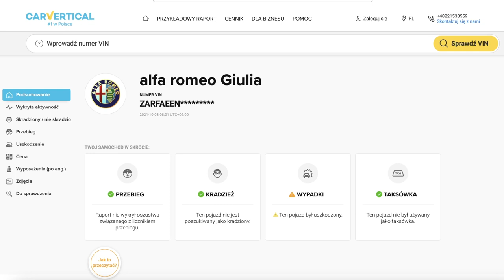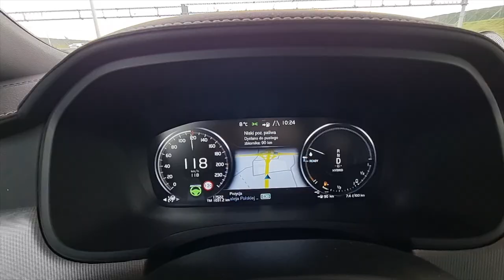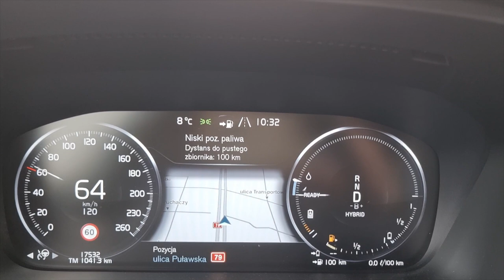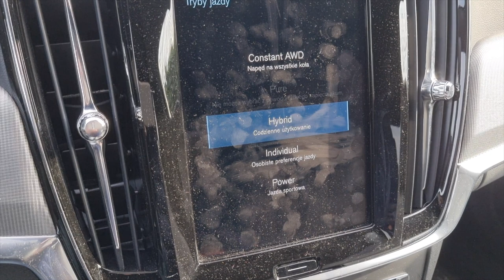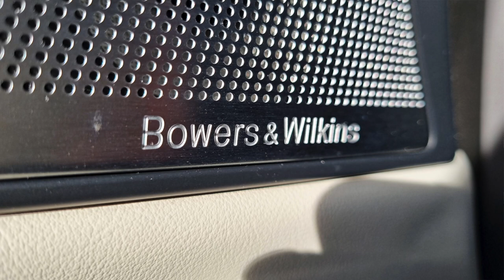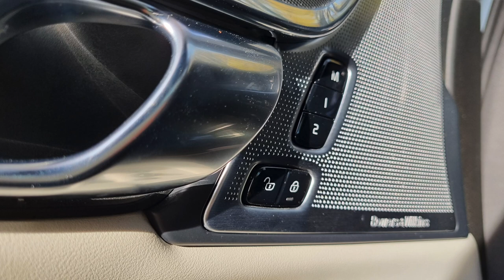Volvo S90 T8 AWD test 2021| Zero kompleksów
W dzisiejszym teście: Volvo S90 T8 AWD AT.

W naszym garażu gościło już Volvo XC60 z silnikiem T8. Tym razem sprawdziliśmy jak z najmocniejszą jednostką w gamie spisuje się topowa limuzyna szwedzkiej marki.